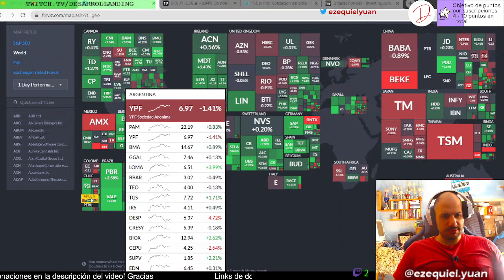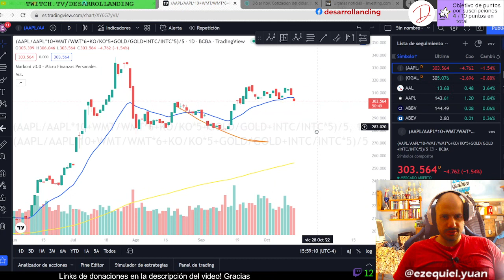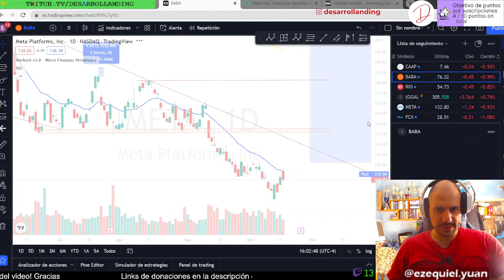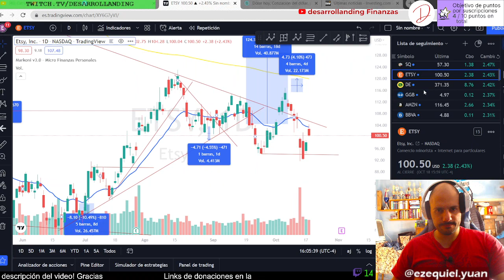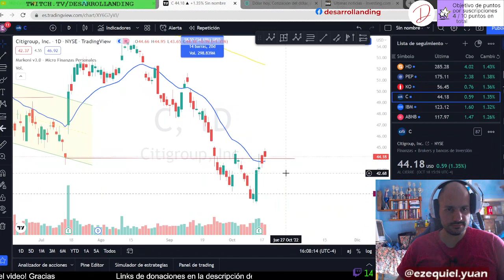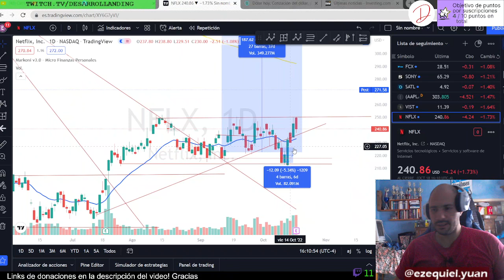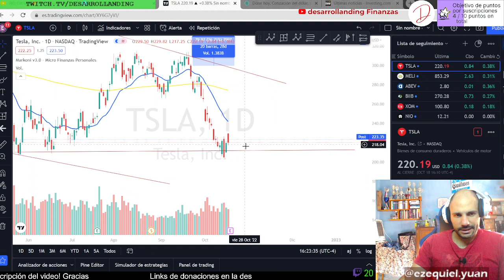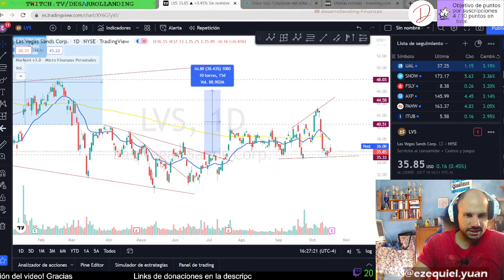EXPLOTA NETFLIX - NOTICIAS y MERCADOS - ANALISIS TECNICO ACCIONES y CRIPTOMONEDAS